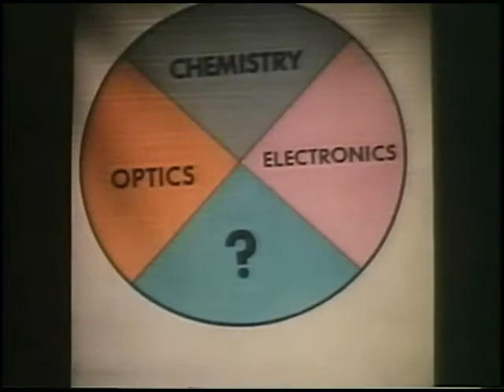Think Big (1989): TechnoGlomoSyndiCorpoDyne — Awful Movie Reviews